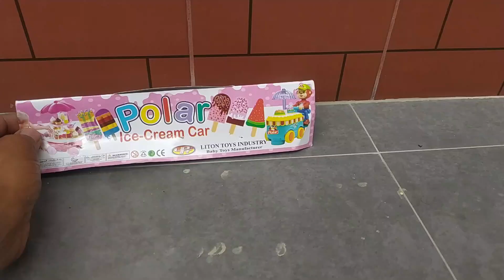Polar Ice Cream Car Toy Unboxing & Review